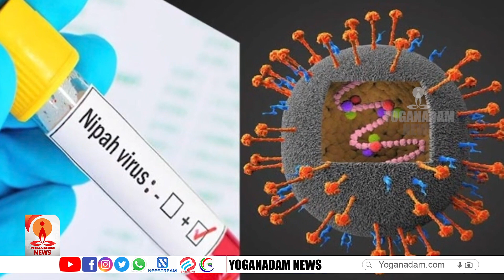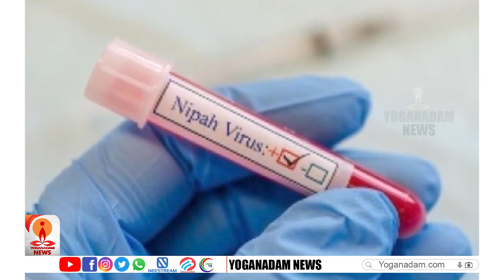നിപ്പ വൈറസ് ; നിയന്ത്രണങ്ങൾ കടുപ്പിക്കുന്നു | NIPPAH VIRUS